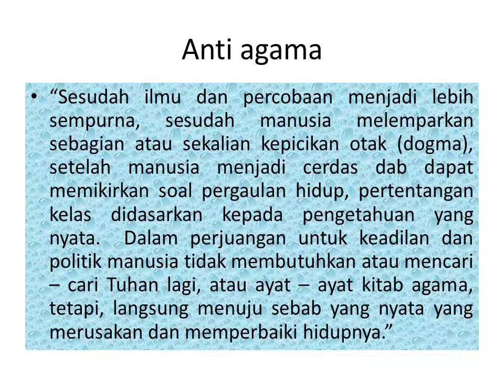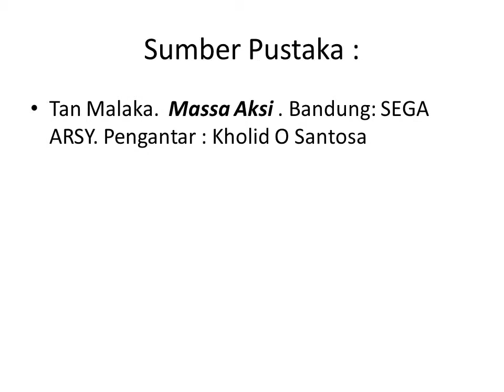Pemikiran Tan Malaka menuju sosialisme Indonesia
Learn Indonesian history for all people in the world : Pemikiran Tan Malaka.  Tan Malaka merupakan tokoh sosialis komunis legendaris IOndonesia yang banyak mengilhami cara berfikir para tokoh pergerakan Indonesia.  Ia kritis, analisisnya tajam, wawasannya luas. Tetapi, ia seorang idealis, sikap idealisme inilah yang membuatnya tersingkir di tubuh PKI.